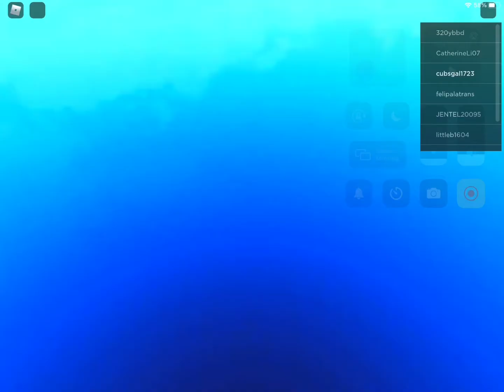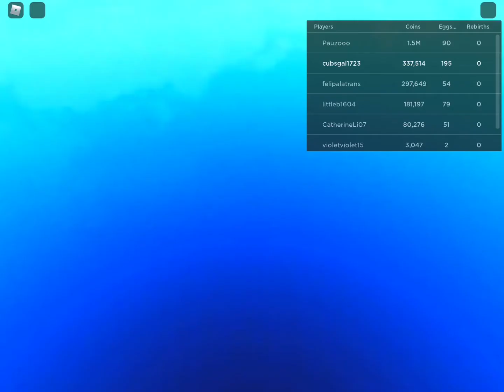Pet island time